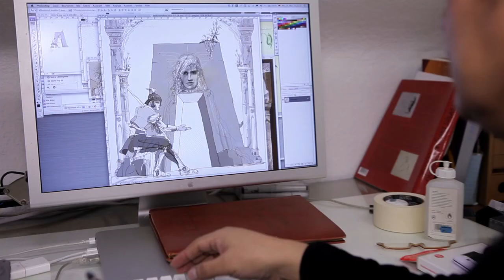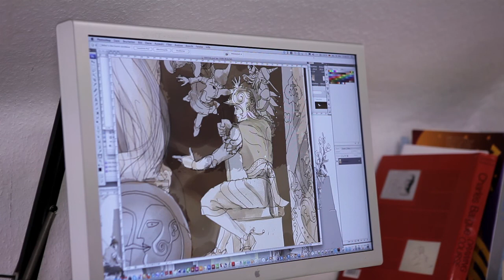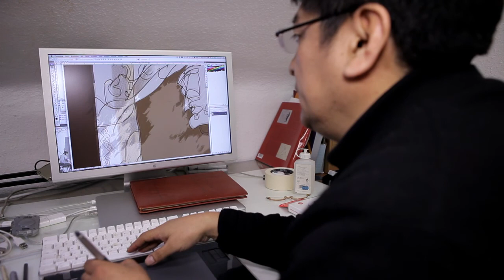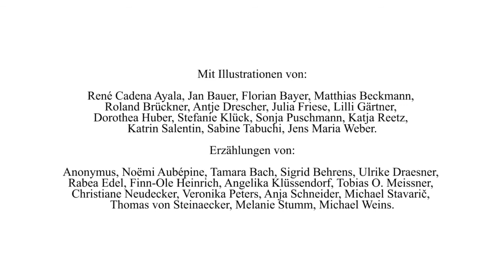Atelierbesuch beim Illustrator René Ayala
Wie arbeiten Illustratoren? Das wilde Dutzend hat die Illustratoren der Märchen-Anthologie "Wer kann für böse Träume. The Secret Grimm Files" in ihren Ateliers besucht.
Der Illustrator René Ayala ist klassisch ausgebildeter Maler, der Dinge die er mit "seiner Kamera im Auge" sieht als Inspiration für seine Illustrationen nutzt.
Er lädt uns ein in sein Atelier einzutauchen, wie seine Illustrationen uns einladen in die Geschichte"Zweierlei Gold" einzutauchen.

Kamera, Regie und Schnitt: Andreas Albrecht (shawnproductions)
Interview: Simone Veenstra (Das wilde Dutzend)